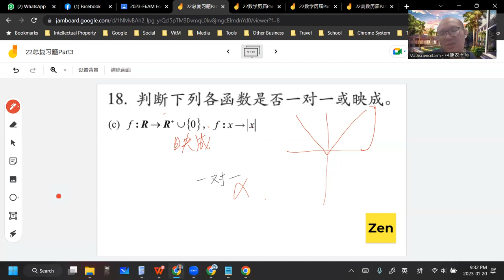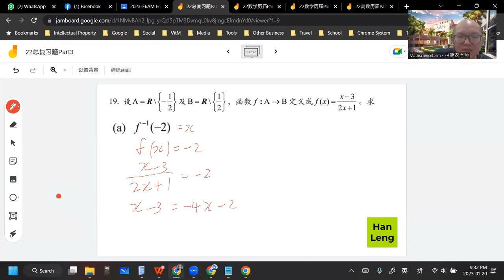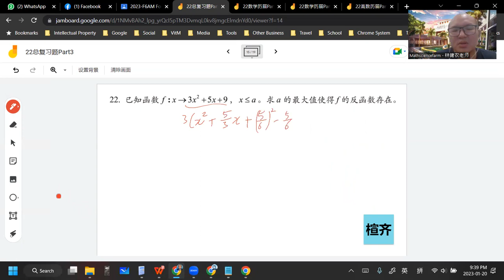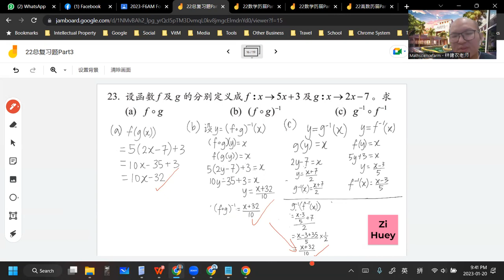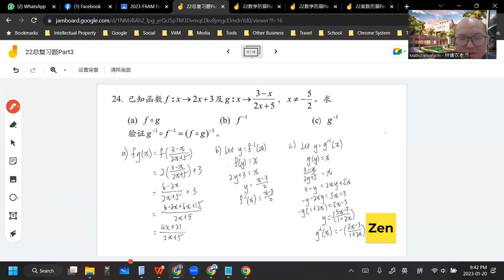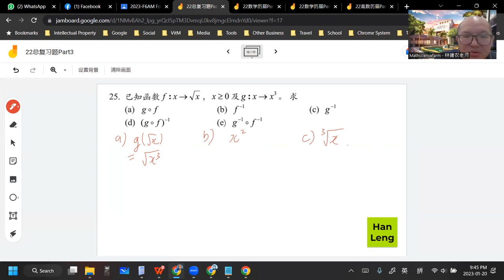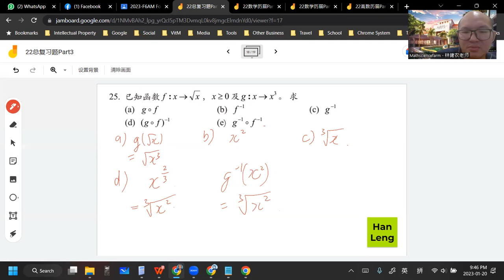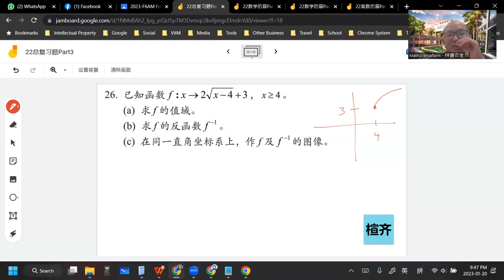2023 01 20 《网课不停歇》 高三文数学22总复习题Part3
高三非理科班/文商班 数学上册 第22章 函数